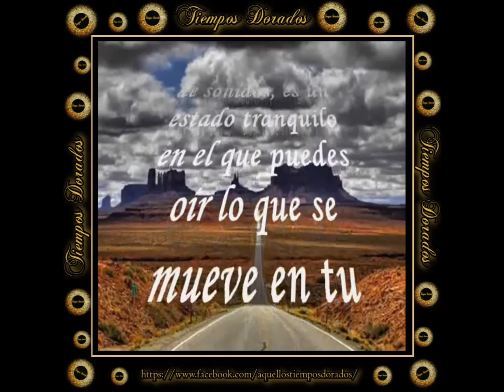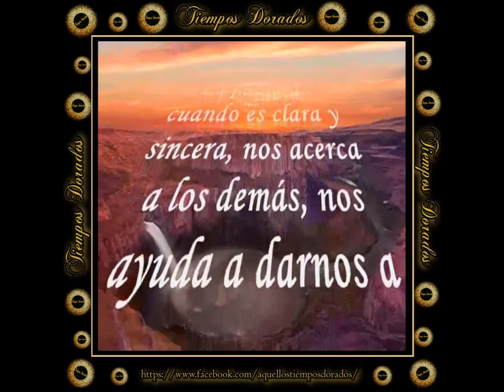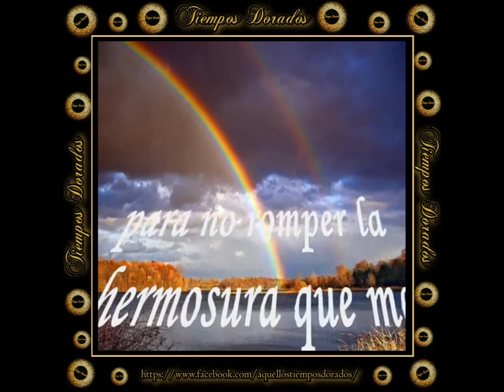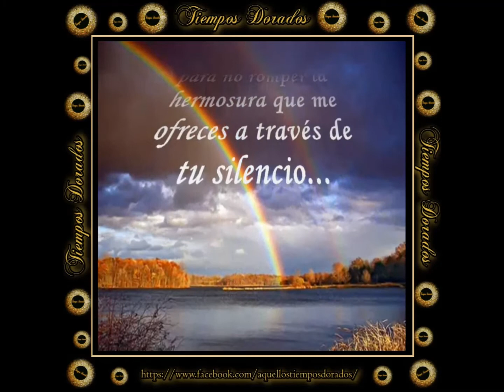EN EL SILENCIO DE TU ALMA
Relax..
En el silencio de tu alma: Autor desconocido
Müsica: Angel's Dream - Aakash Gandhi